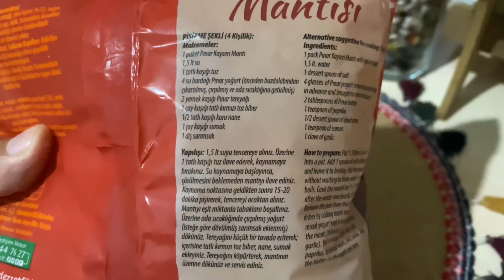Kayseri Mantısı✔️Bugün de hazıra konduk✔️Pınar Yenilenen Lezzetiyle Kayseri Mantısı denedik,beğendik